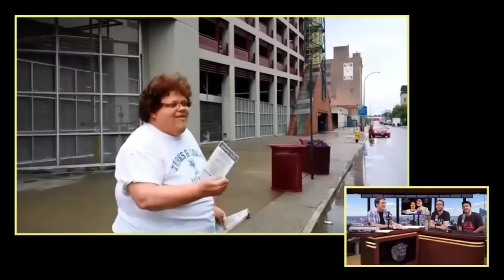TACS - Terry Clifford - Newsies promo - with Joe List and Mark Normand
Ant finds a video of Terry tossing newspapers at passing cars for a Newsies promo

Aug.9, 2016
TACS ep.406